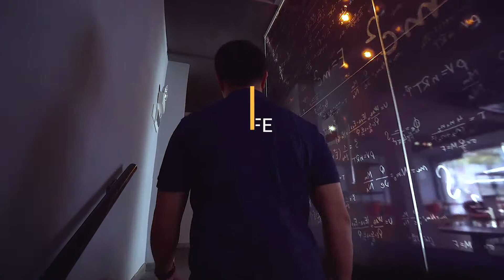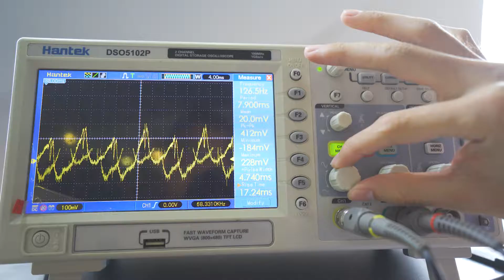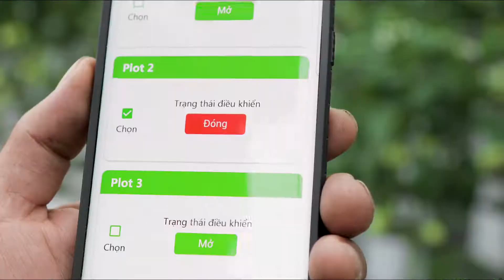Quay Phim Doanh Nghiệp // Suga Group Corporate Video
A film by Night Owl Digital (NOD)
John Thai
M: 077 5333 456